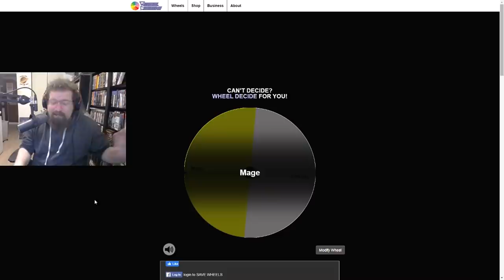Hearthstone Chronicles vs. Zeddy | Episode 15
Welcome to the 15th episode of Hearthstone Chronicles, a series in which Zeddy and me get a class and build 8 decks but with a twist. Each deck represents 1 year and can only contain cards up until that point in time.

Intro 0:00
Decks 1:31
Games 5:23